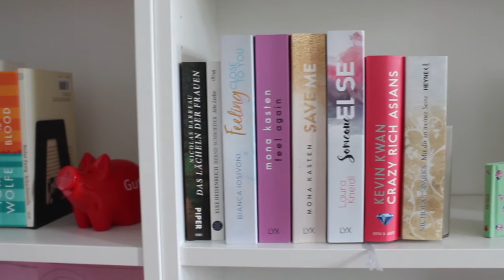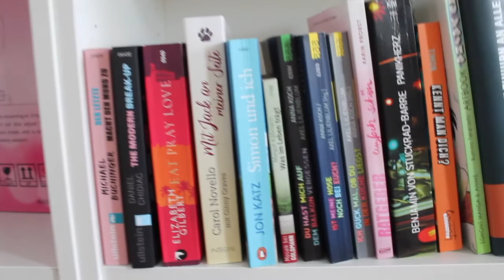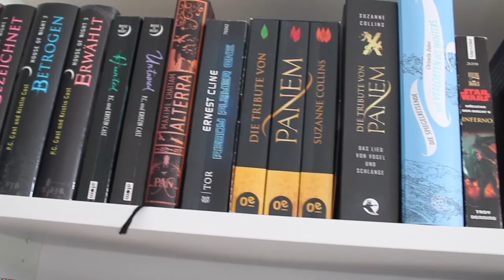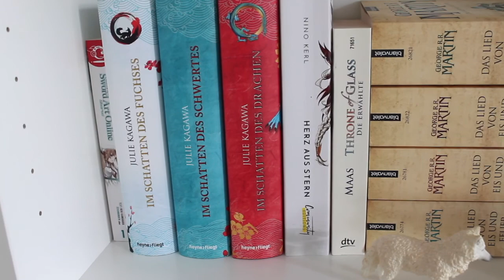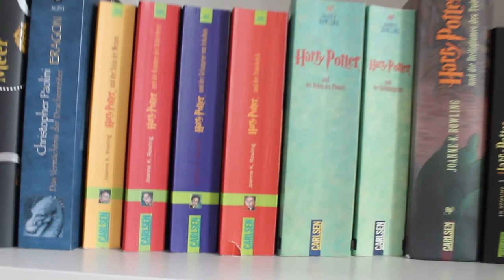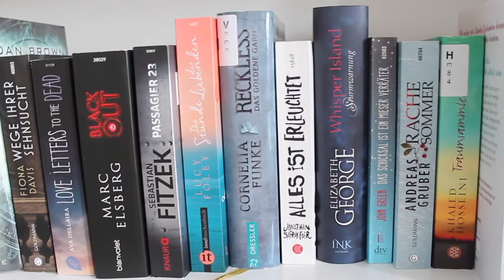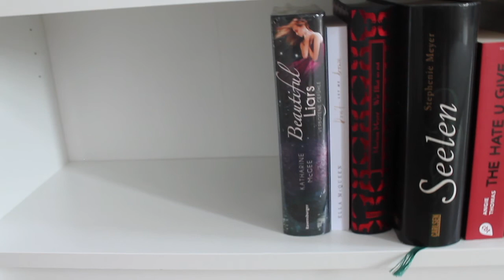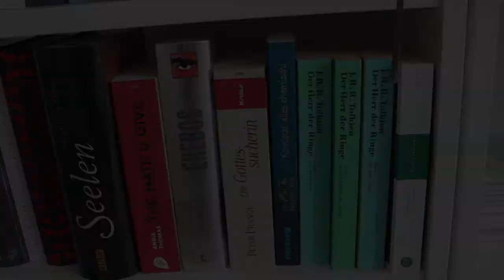MEIN FANTASY-PARADIES 🧙‍♀️📚 Bookshelf Tour Pt. 2 | Book Boxx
Hier kommt Teil 2 meiner Bookshelf Tour! 😍  In der zweiten Hälfte meiner Regalwand gibt es vor allem meine Fantasy-Schätze zu sehen. Kennt ihr ein paar der Bücher?